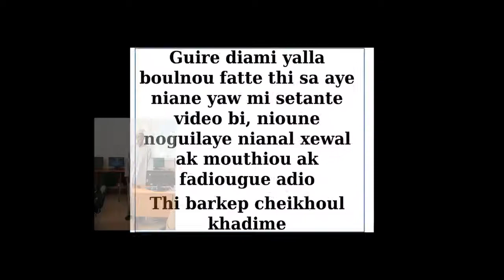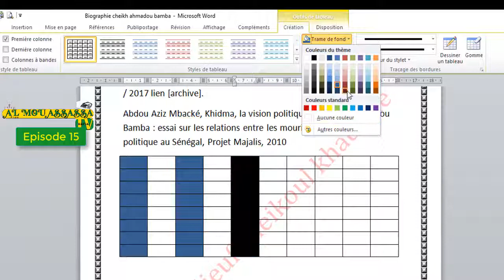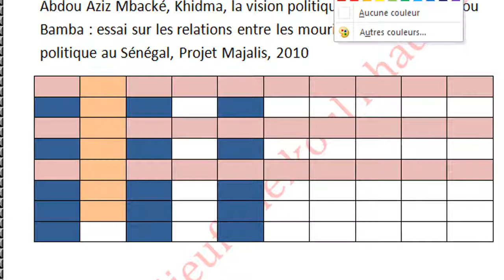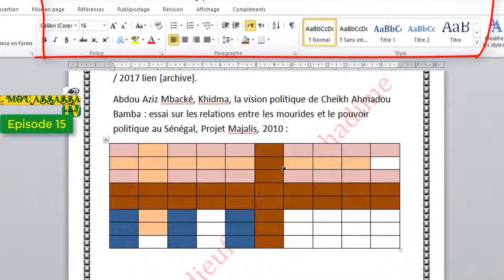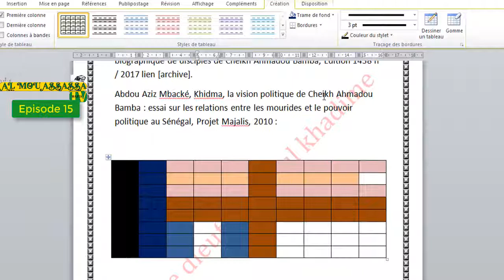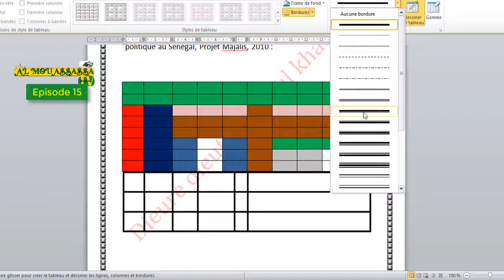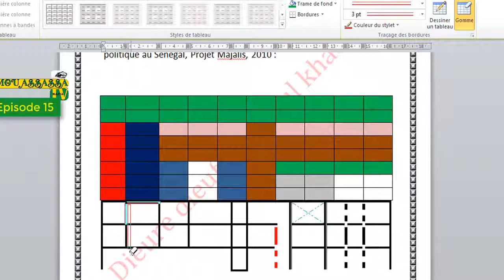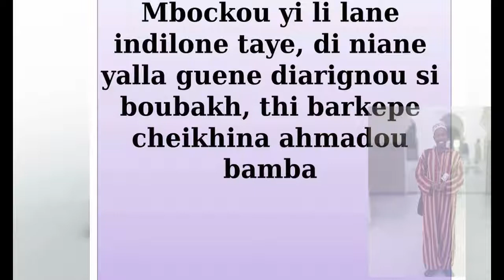yésalat Microsoft Word 2010 Parti 15(Tableau parti 1)